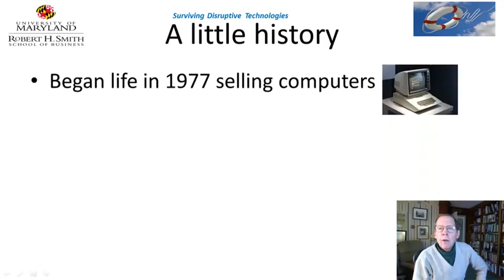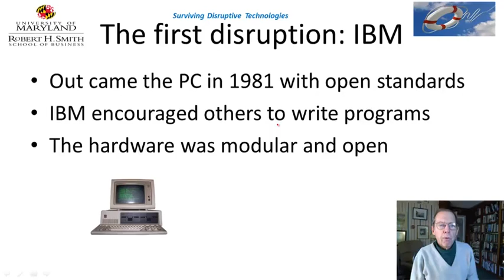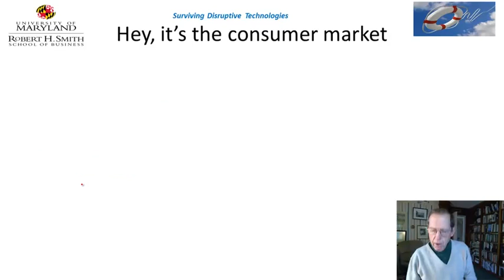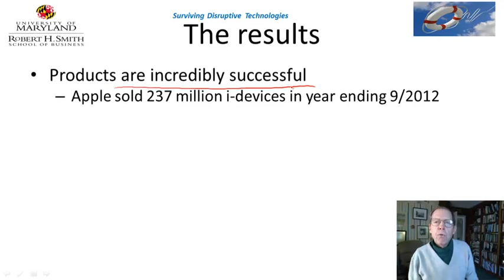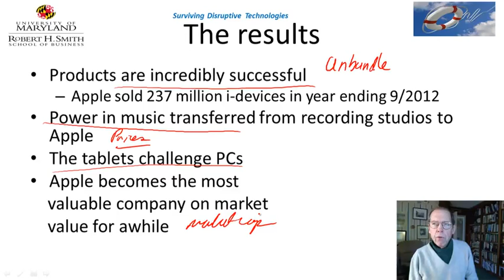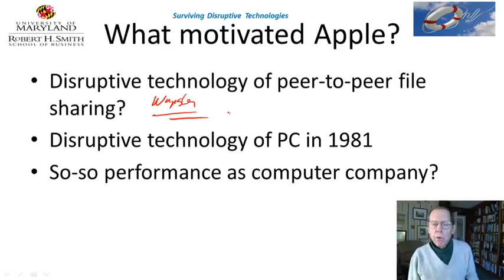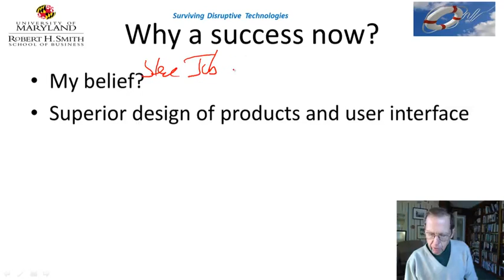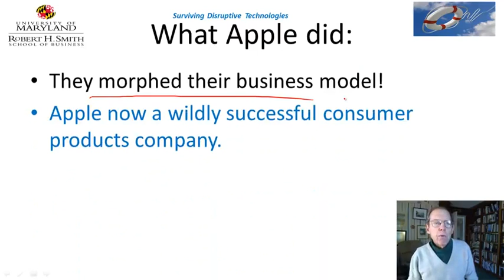12 1 - 12.1 Apple 838)